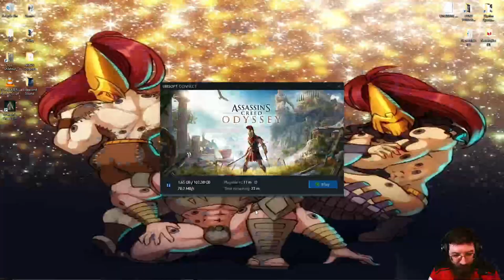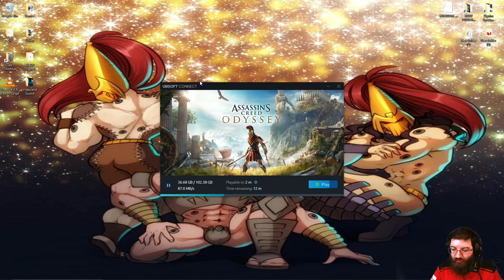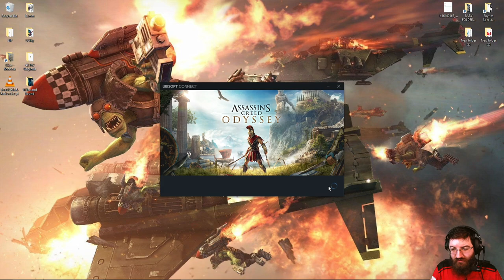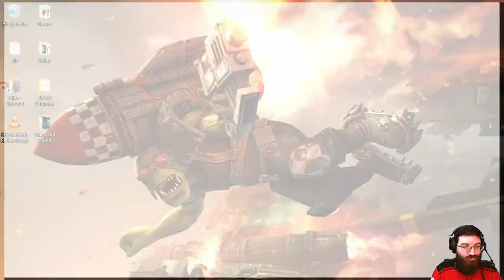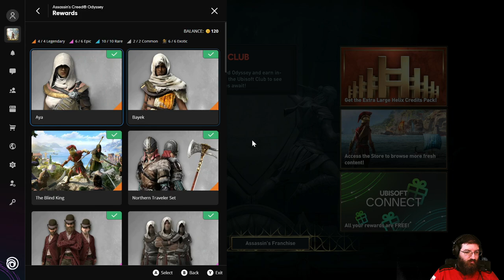Road to Atlantis! (Assassin's Creed Odyssey) #1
This is Assassin's Creed Odyssey! This video is from my Live Stream. Hope you guys like it!